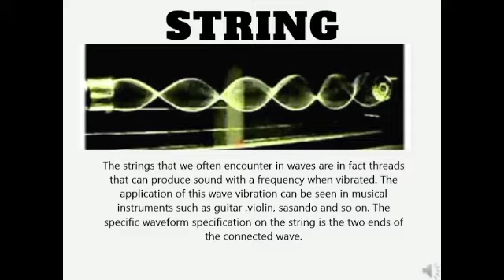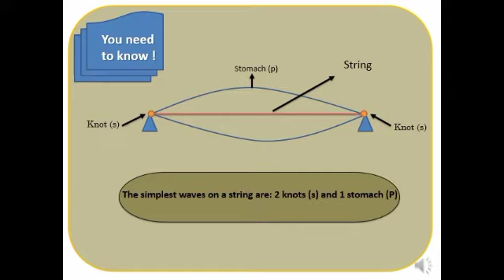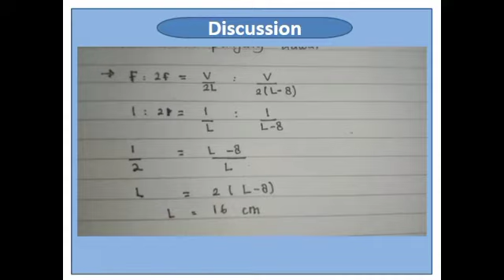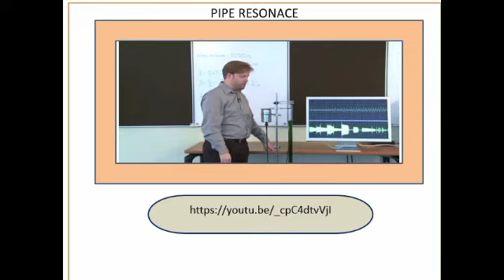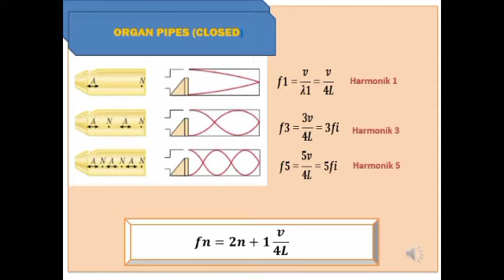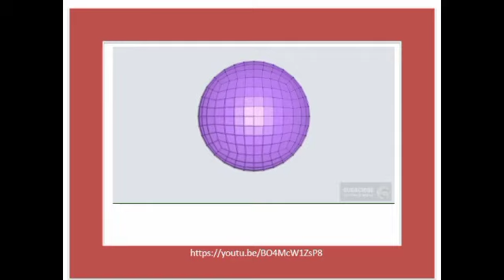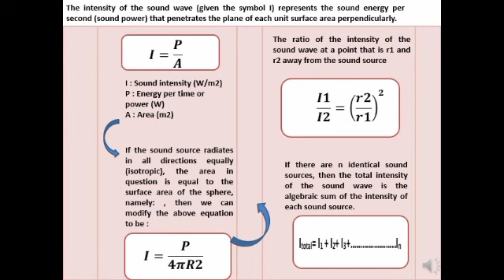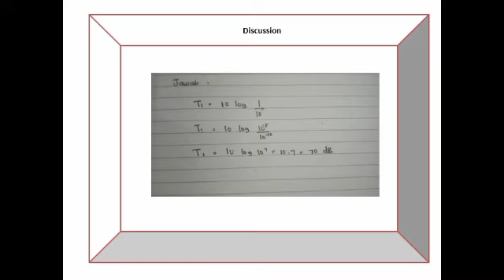Revisi | Wukir Asih Retno Wulandari